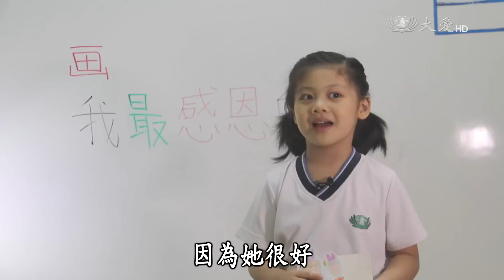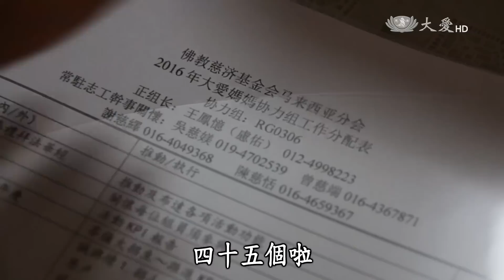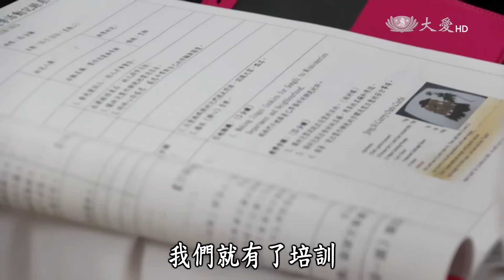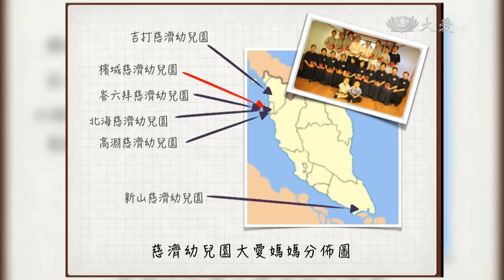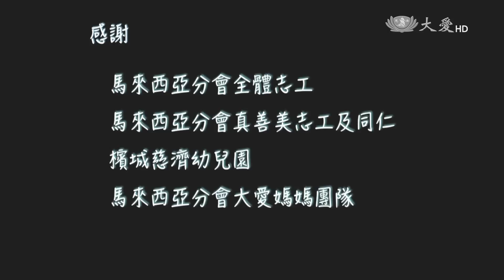【大馬慈濟情】20160312 - 媽媽心 菩薩情